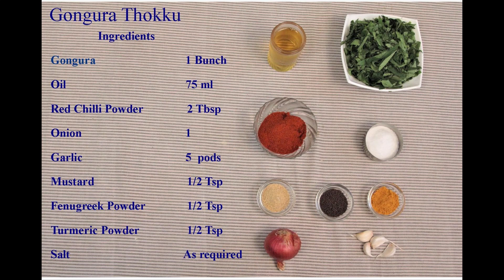Sarada Samaiyal Episode 24 - Gongura Thokku | புளிச்சக்கீரை தொக்கு | Pulichakeerai Thokku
Gongura Thokku is a very popular & authentic dish in Andhra Cuisine.  Its made of fresh Gongura leaves and spices. Spice and  sour are the main aspects of the dish. We can mix the Gongura thokku with rice or serve with curd rice.